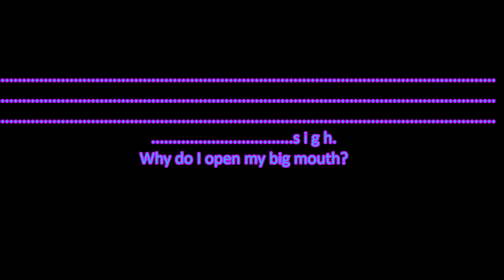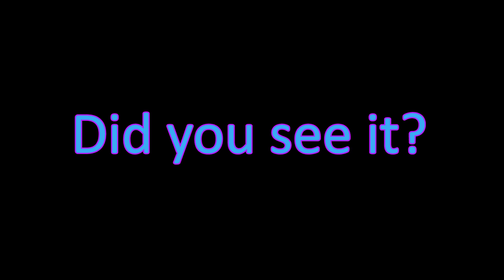Let's Summon For: Chrom and Peony (Dragalia Lost)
Please leave comments on how I messed up in this video so I can do better in the next one!

In this video, I try to summon for Peony and Chrom. Sorry for any background noise you hear from the family. Love them to death but they are not known for being quiet. 😅

Dragalia Lost is an app created by Nintendo alongside Cygames where humans have formed pact with dragons. Some use this power for evil (Surprised Pikachu face) so it's up to Main Character-kun and anyone else you summon to help save the world.

Become a Winky!

Song used in Outro: Honeylune Ridge: Escape - Super Mario Odyssey

Thanks for making it to the end of the description! Have a wonderful rest of your day! (or night, depending on when you watch this)